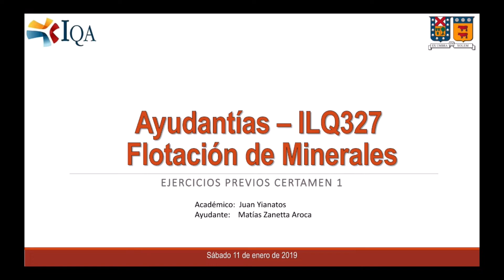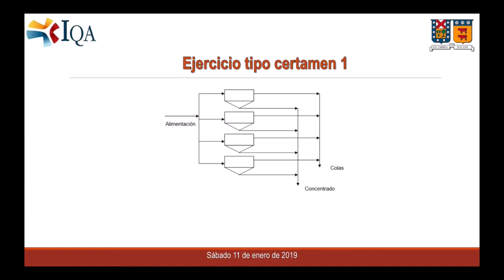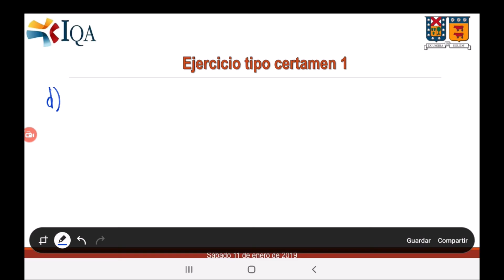Flotación de minerales: Caudal, densidad de pulpa, leyes, tiempo de residencia y % de sólidos.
Esta ayudantía enmarca un ejercicio introductorio clásico de beneficio de minerales/flotación que permite a el o la estudiante tener un panorama general del proceso, fortaleciendo la formación profesional a partir de competencias transversales en el rubro de la metalurgia extractiva.